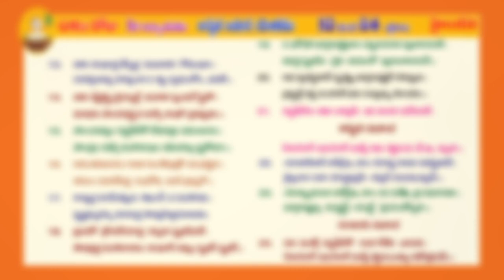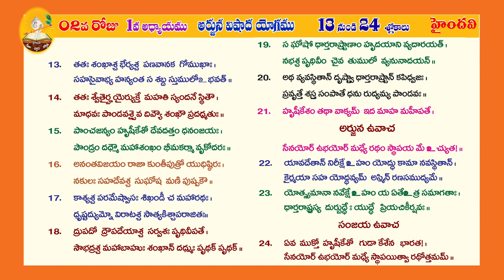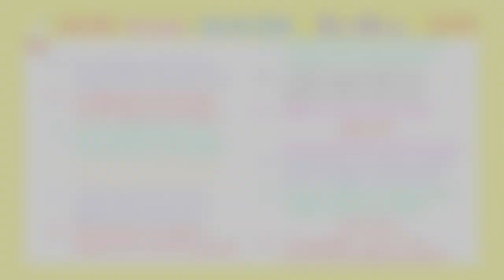GITHA GNANA JYOTHI DAY 02 FROM 13-24 SLOKAS (CHAPTER 1)